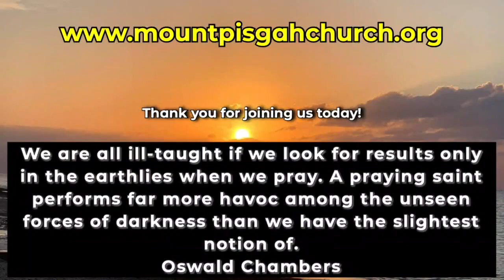Moses, Jesus and the Last Days: 7) The New Covenant - God’s Chosen Man (part 2) - Isaiah 42:1-4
One man led the cosmos into sin, but God’s chosen Man has and will lead it into glory!

If you have questions, comments or stories to share, you can enter them here or you can send an email to .

You can find "Archived teachings" on this webpage.

00:00  Welcome
00:59  Message